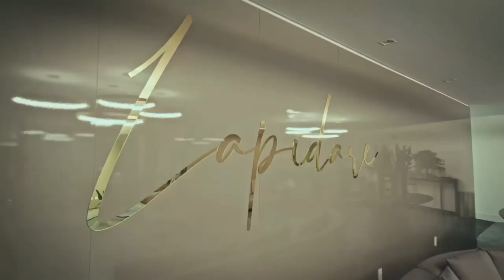InsiderCast EP. 321 — Liderança na área médica com a Flávia Del Valle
QUER SABER MAIS SOBRE QUEM SOMOS NOS PROCURE NOS LINKS ABAIXO

ENVIE SUAS DUVIDAS, SUGESTÕES, Criticas, INDICAÇÕES DE CONVIDADOS E PARCERIAS PARA O NOSSO E-MAIL COMERCIAL.
ANFITRIÕES:
Clayton Lucio -